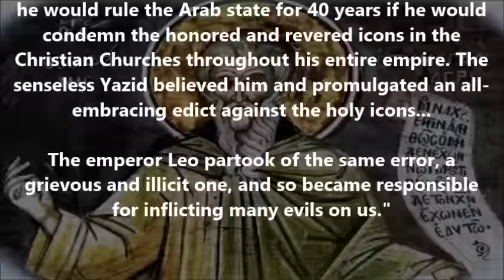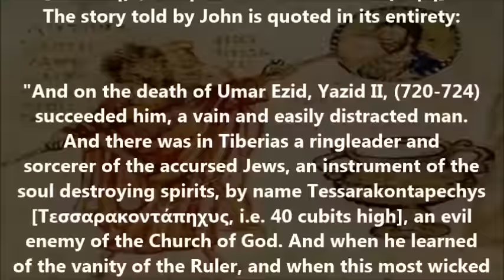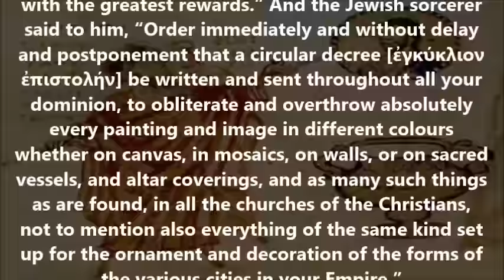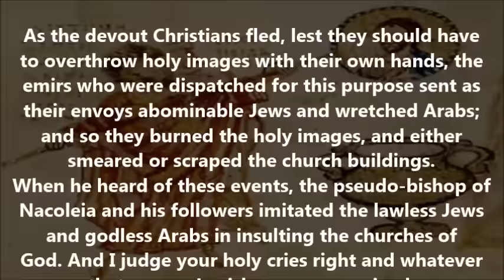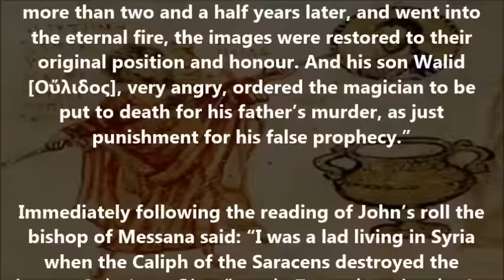The Jewish sorcerer and Islamic ruler who started iconoclasm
(From the writings of St. Theophanes the Confessor and John of Jerusalem who revealed these matters at the 7th Ecumenical Synod)